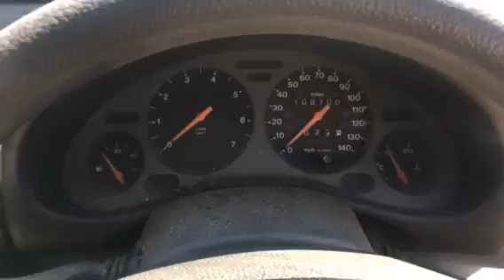T8474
Opel tigra